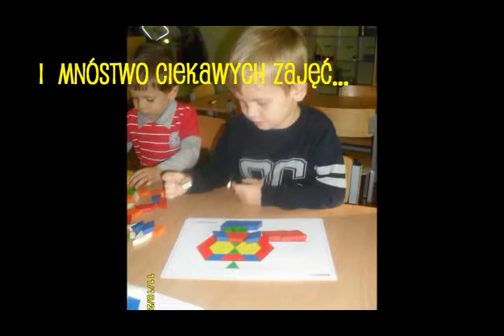Sosnowice Jesień w przedszkolu